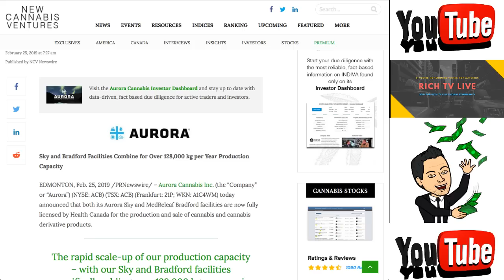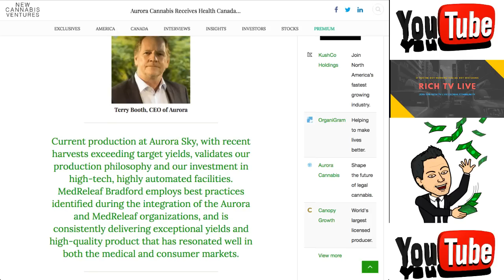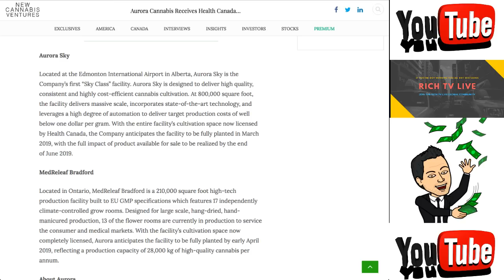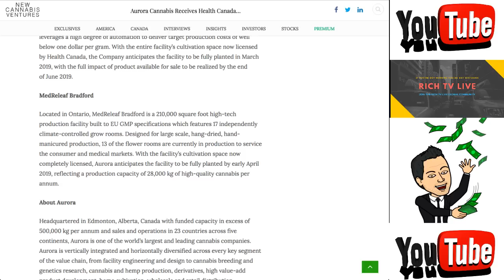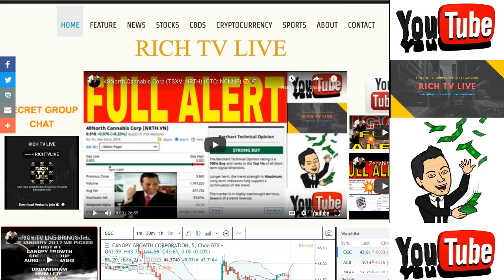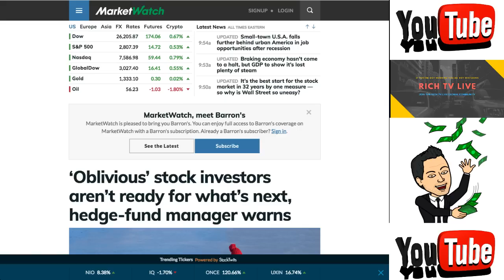Aurora Cannabis Receives Health Canada Licensing of Aurora Sky and MedReleaf Bradford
Aurora Cannabis Receives Health Canada Licensing of Aurora Sky and MedReleaf Bradford - RICH TV LIVE - FEBRUARY 25, 2019 -  Aurora Cannabis Inc. (the “Company” or “Aurora”) (NYSE: ACB) (TSX: ACB) (Frankfurt: 21P; WKN: A1C4WM) today announced that both its Aurora Sky and MedReleaf Bradford facilities are now fully licensed by Health Canada for the production and sale of cannabis and cannabis derivative products.

The rapid scale-up of our production capacity – with our Sky and Bradford facilities specifically adding over 128,000 kg per year in capacity – is resulting in significant increases in product availability across our domestic medical and consumer, as well as our international market segments, over the coming months.

Terry Booth, CEO of Aurora
Current production at Aurora Sky, with recent harvests exceeding target yields, validates our production philosophy and our investment in high-tech, highly automated facilities. MedReleaf Bradford employs best practices identified during the integration of the Aurora and MedReleaf organizations, and is consistently delivering exceptional yields and high-quality product that has resonated well in both the medical and consumer markets.

Aurora Sky

Located at the Edmonton International Airport in Alberta, Aurora Sky is the Company’s first “Sky Class” facility. Aurora Sky is designed to deliver high quality, consistent and highly cost-efficient cannabis cultivation. At 800,000 square foot, the facility delivers massive scale, incorporates state-of-the-art technology, and leverages a high degree of automation to deliver target production costs of well below one dollar per gram. With the entire facility’s cultivation space now licensed by Health Canada, the Company anticipates the facility to be fully planted in March 2019, with the full impact of product available for sale to be realized by the end of June 2019.
MedReleaf Bradford

Located in Ontario, MedReleaf Bradford is a 210,000 square foot high-tech production facility built to EU GMP specifications which features 17 independently climate-controlled grow rooms. Designed for large scale, hang-dried, hand-manicured production, 13 of the flower rooms are currently in production to service the consumer and medical markets. With the facility’s cultivation space now completely licensed, Aurora anticipates the facility to be fully planted by early April 2019, reflecting a production capacity of 28,000 kg of high-quality cannabis per annum.

a FREE community for stocks, sports, travel, and trending topics.